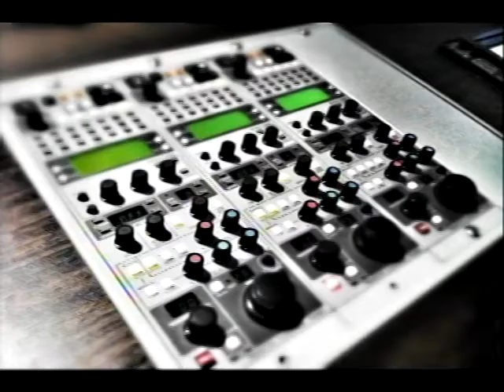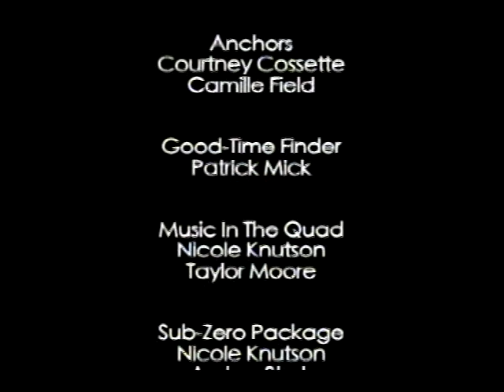Bombshell Music News - March 2, 2012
Hosted by Camille Field and Courtney Cossette - Season 2, Episode 5